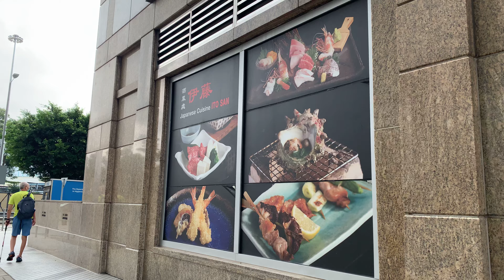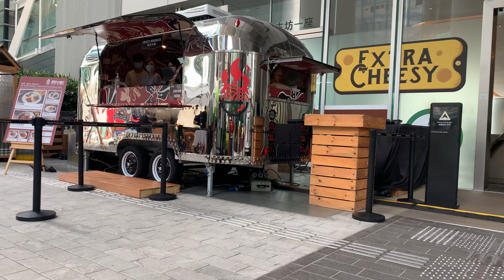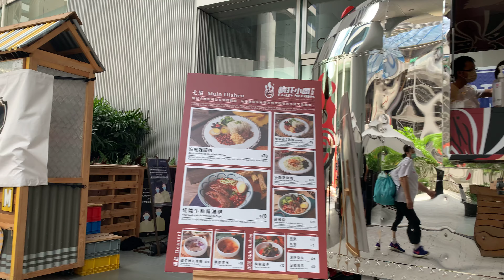A walk in Hong Kong | Hong Kong Walking tour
In this channel, you can not only enjoy world sceneries but also be relaxed by seeing real footage and hearing ambient city sounds. My channel regularly publishes walking tours video (no talking) of my walks in Hong Kong if you want to see all my walks, Visit and please subscribe(HONGKONG VLOG CHANNEL!), like, comment, or share!!to my channel page: 👍

 Notice ! ALL OUR VIDEOS ARE COPYRIGHTED  !!!  NO REUP !!!